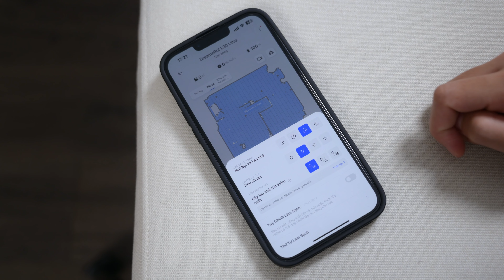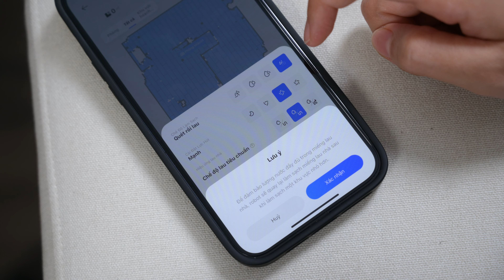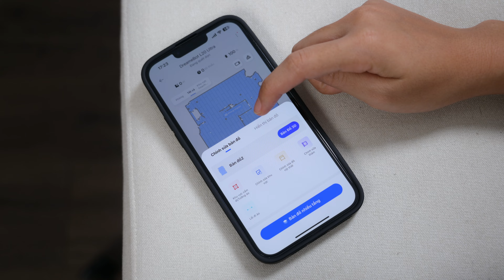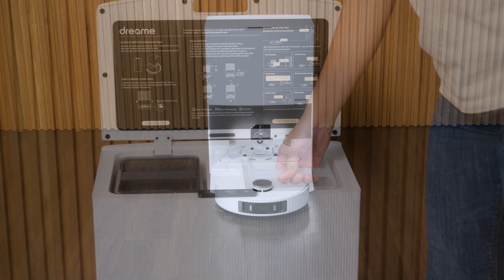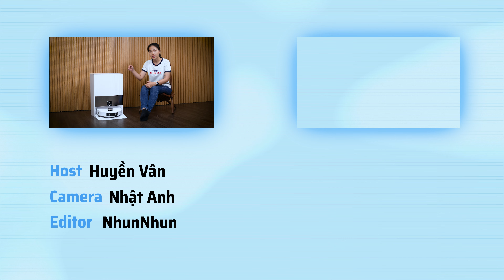Trên tay Dreame L20 Ultra: Robot hút bụi lau nhà tự động hóa, chuyên nghiệp nhất mình từng dùng!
Dreame L20 Ultra là chiếc robot hút bụi lau nhà có tính năng tự động hóa cao, mạnh mẽ và tối ưu nhất mình từng trên tay. Trong suốt quy trình làm việc của robot, người dùng rất “nhàn” khi hầu như rất ít phải bận tâm đến việc hỗ trợ robot dọn dẹp. Dreame L20 Ultra sẽ tự hút bụi, lau nhà, tự làm sạch hộp rác, tự giặt giẻ, tháo giẻ và sấy giẻ, cũng như tự pha nước lau sàn,…